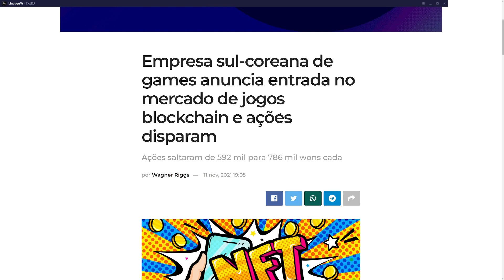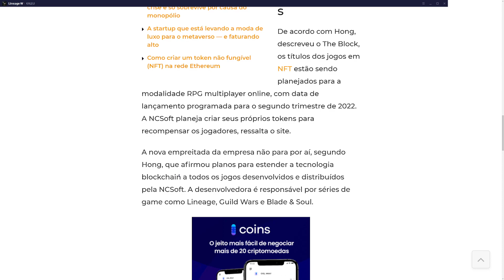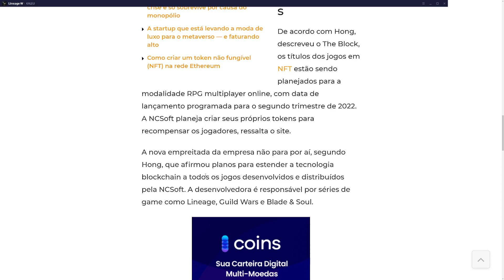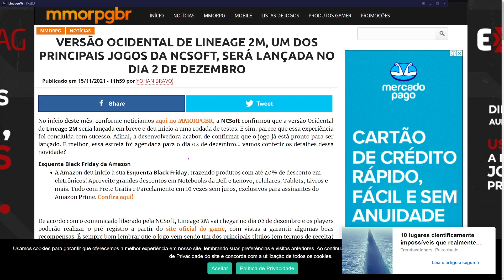CONFIRMADO? LINEAGE 2, PROJECT TL E OUTROS JOGOS DA NCSOFT SERAM JOGOS NFT A PARTIR DE 2022 ?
Curte  Compartilhe  Comente  Favorite ✚